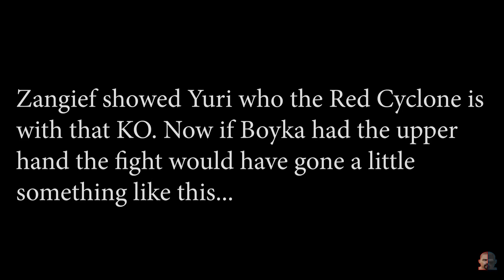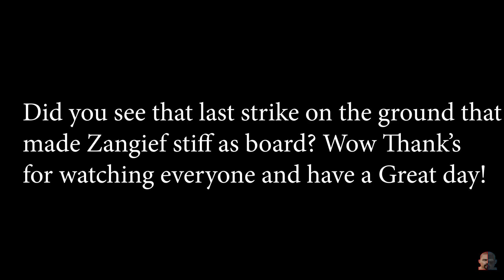BOYKA vs ZANGIEF | EA Sports UFC 3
Boyka enters the UFC octagon to face the Red Cyclone Zangief in this epic bout. WHO WINS?